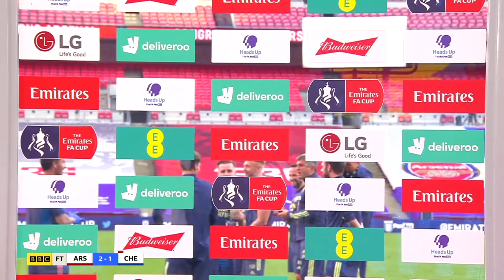Don't Forget How Cold Pierre-Emerick Aubameyang Can Be!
Pierre-Emerick Aubameyang vs Chelsea (FA Cup Final/English Commentary) 2019/20

Pierre-Emerick Aubameyang can be unstoppable at times!

0:00 Pre-Match Pundit Praise
0:59 Aubameyang's Potential Future
1:51 First Half Highlights
2:18 Aubameyang Wins Penatly
2:45 Aubameyang First Goal
3:26 Aubameyang Second Goal
3:59 Second Half Highlights
4:19 Aubameyang Crashes Martínez Interview
5:15 Aubameyang Post-Match Interview
6:53 Aubameyang Dropping The FA Cup & Celebrations
7:39 Transfer Rumor Discussion